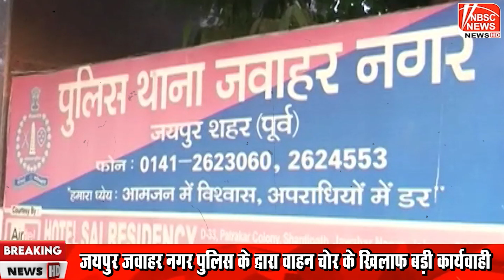जयपुर जवाहर नगर पुलिस की वाहन चोरों के खिलाफ बड़ी कार्यवाही